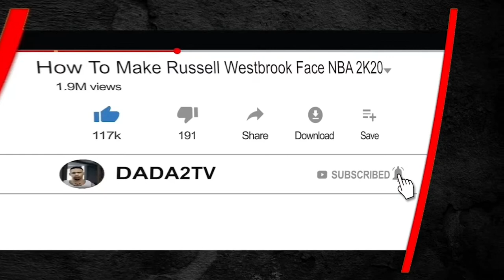NBA 2K20 Sellout Game? + Gaming Updates & More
Quick update and gameplay of a close nba 2k20 game

nba 2k20, nba 2k20 rec, nba 2k20 wtf moments, rec plays nba 2k20, nba 2k20 sellout moments,